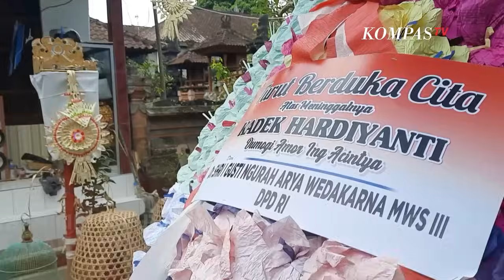Ternyata Korban lift Jatuh di Ayuterra Resort Bali Sebentar Lagi Menikah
BANGLI, KOMPAS.TV  Kadek Hardiyanti salah satu korban meninggal dalam kecelakaan jatuhnya lift di Ayuterra Resort Jalan Raya Kedewatan No.17A, Kedewatan, Ubud, Kabupaten Gianyar, Bali. Berencana akan menikah dalam waktu dekat ini. Menurut orang tua korban, sejumlah persiapan pernikahan sudah dilakukan termasuk foto prewedding.

Kepada sang ayah korban sempat mengaku kelelahan saat bekerja, karena medannya yang sangat sulit dan jarak tempuhnya yang jauh dari rumah korban.

Baca Juga Ibu Korban Kecelakaan di Resor Ubud Ungkap Anaknya Sempat Merasa Lift Bermasalah di